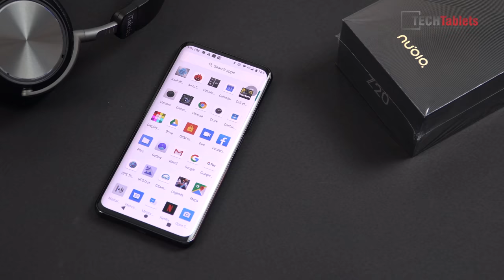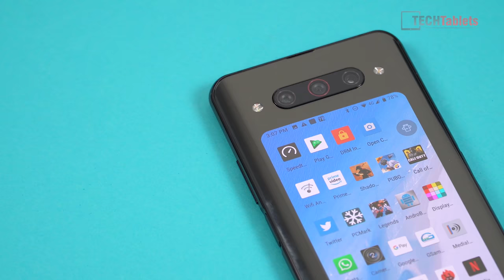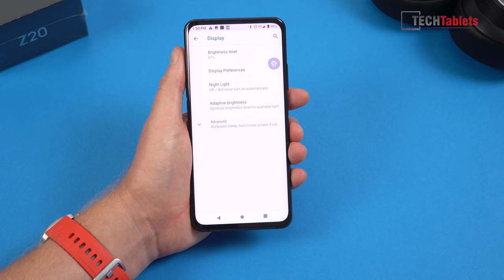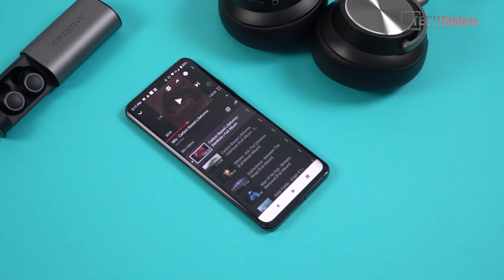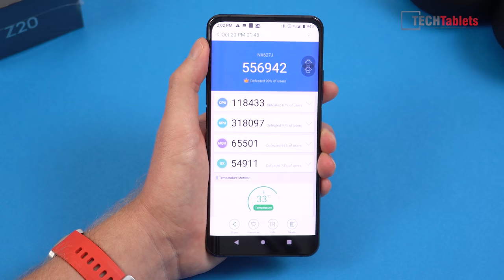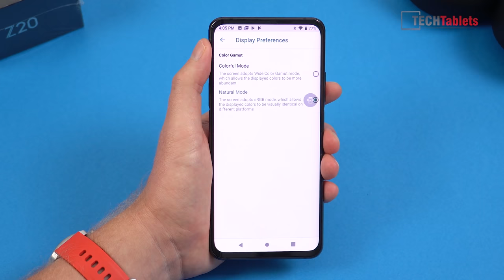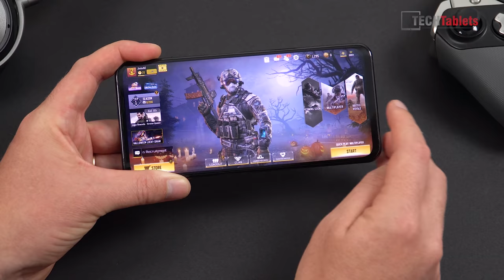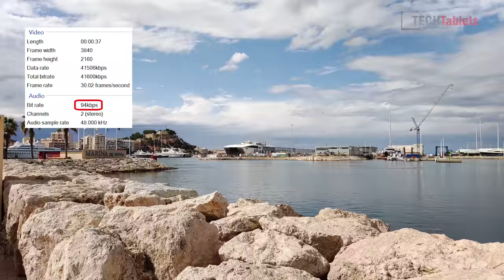Nubia Z20 Review - Dual Screen SD855+ Flagship Mobile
Nubia Z20 unboxing and full in-depth review including battery life, gaming and camera samples of this dual-screen Snapdragon 855+ Android 9.0 mobile. Nubia Z20 Phone Red Magic 3s Phone
03:51 - Screens
06:01 - Audio & sample
06:57 - ROM & benchmarks
11:07 - Gaming and thermals
12:47 - Camera App
13:46 - Video samples
14:58 - Photo samples
16:31 - Recap + Pros & Cons